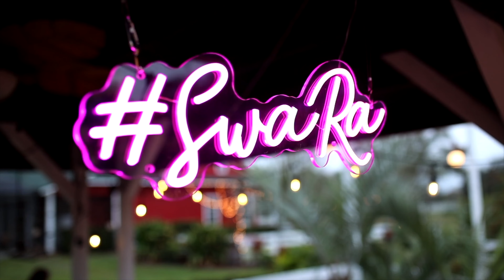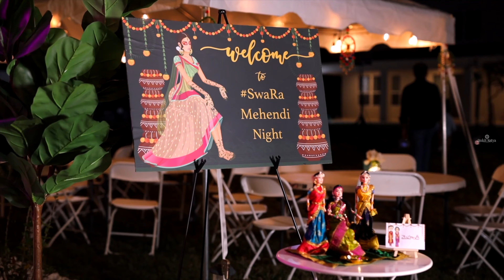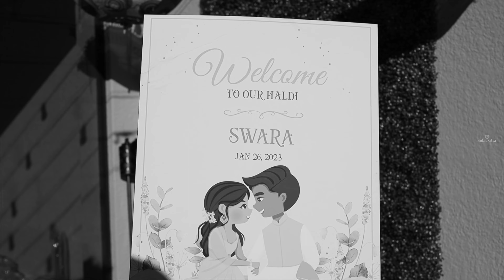SWATHI + RAJESH WEDDING STORY | 4K | 2023 | ORLANDO, FL | USA